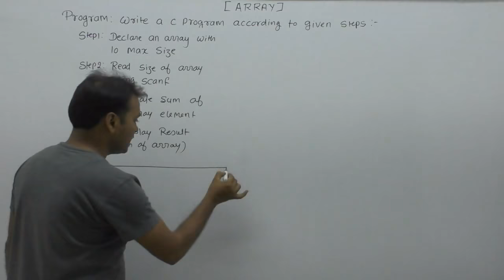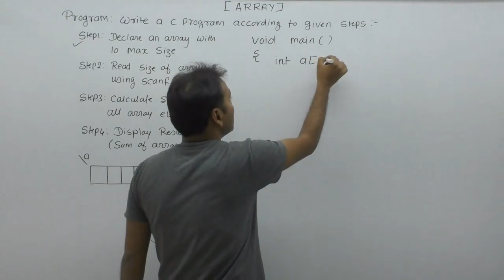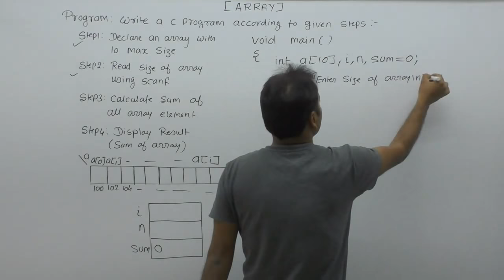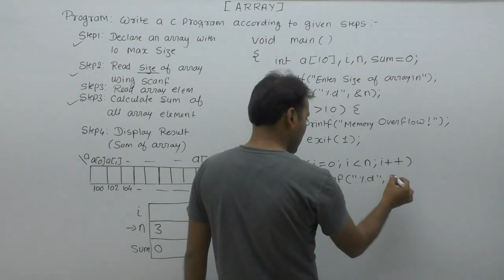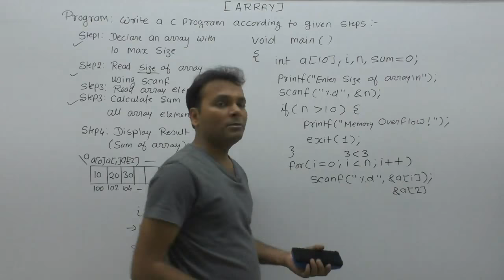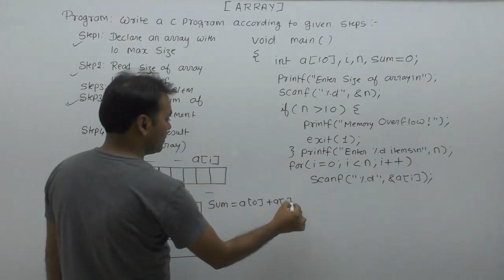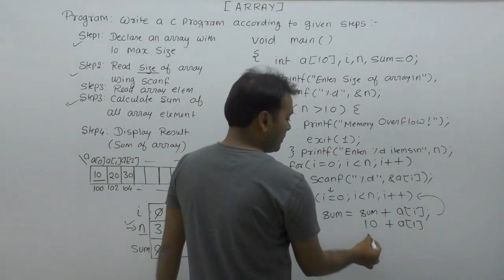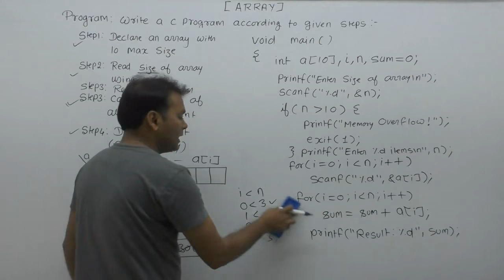Sum of array in c| Sum of array elements in c| C program for sum of array elements|Part793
About this video lecture: Sum of array in c| Sum of array elements in c| C program for sum of array elements